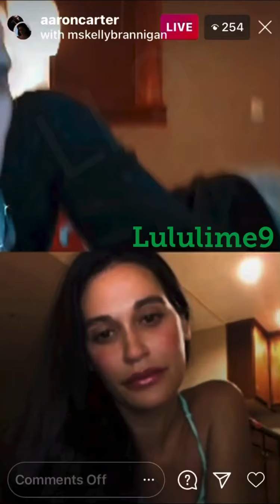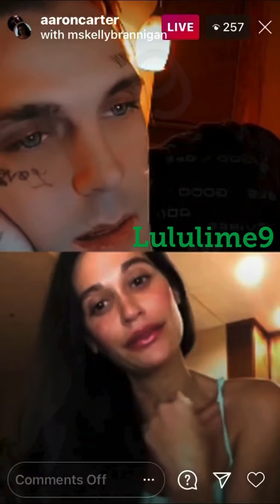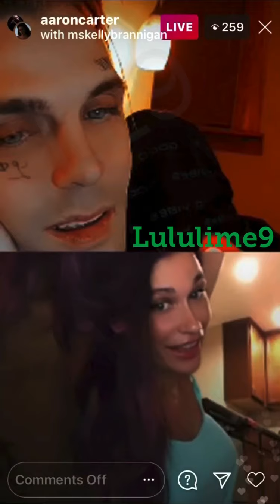Aaron Carter - “Viktoria is back”?! The similarities are uncanny!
Aaron Carter - “Team Lulu Here”! Looks like there’s a doppelgänger in town! Viktoria 2.0! Not by her looks, but by her script, head tilt, pout, hair flip and more!